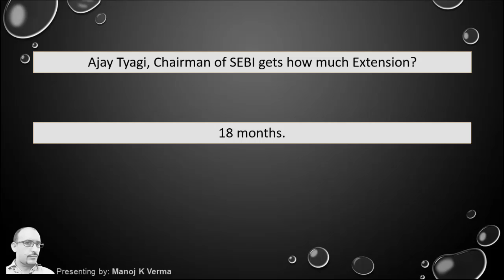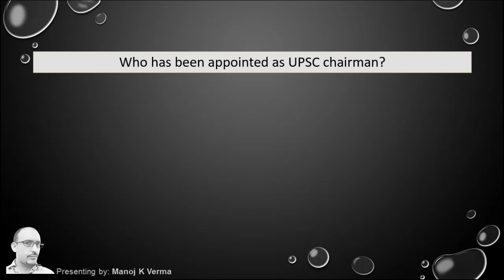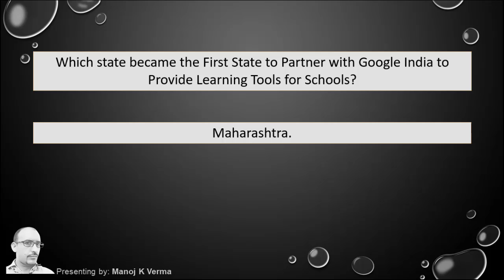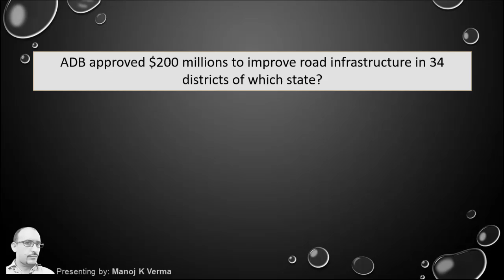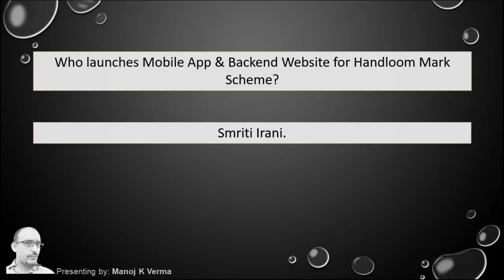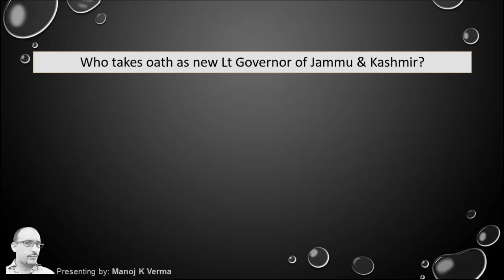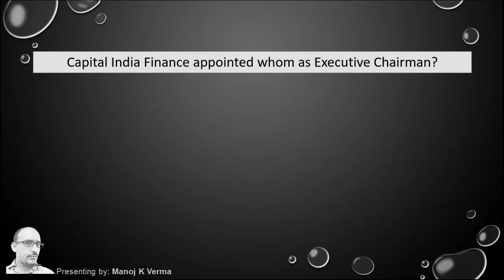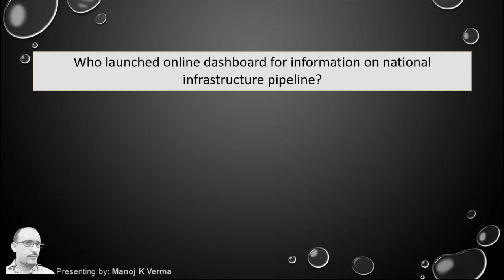#150 Current Affairs: August 2020 | 2nd Week Current Affairs in Hindi | FAQ’s | AV EduTech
In this video of [Current Affairs] we will discuss some important current affairs questions and answers based on 2nd Week of August 2020 in Hindi - Important for HPBOSE, HPSSC, HPSSSB, SSC, UPSC, CDS, NDA, UGC NET and all other Competitive Exams & Entrance Tests.

AV EduTech current affairs, current affairs Second Week August 2020, current affairs, questions and answers current affairs, current affairs questions, current affairs in hindi, daily current affairs, weekly current affairs, current affairs 2020.